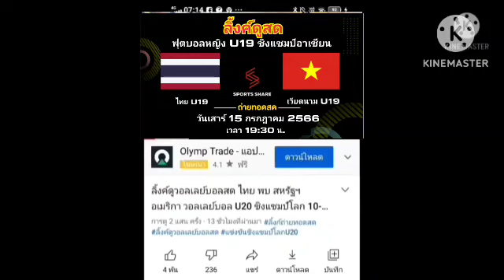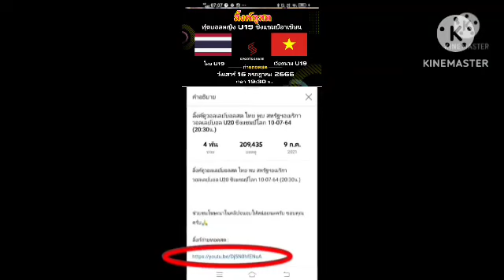ลิ้งค์ถ่ายทอดสด ⏰[19:30 น.] ไทย ญ 🇹🇭 VS 🇻🇳 เวียดนาม ญ เสาร์ 15 ก.ค.66 ฟุตบอลหญิง U19 AVC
ไทย ญ U19 🇹🇭  VS 🇻🇳 เวียดนาม ญ U19
วันเสาร์ที่ 15 กรกฏาคม 2566
ฟุตบอลหญิง U19 ชิงแชมป์อาเซียน 2023
กดลิ้งค์สีน้ำเงิน